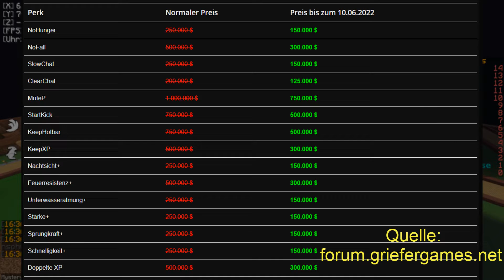Großer Merge und Perk Sale auf GrieferGames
In diesem GrieferGames Video stelle ich euch das große GrieferGames Merge und Perk Sale Update vor, das im GrieferGames Forum als News gepostet wurde. Schreibt gerne in die Kommentare, wie ihr das neue GrieferGames Update bzw. diese GrieferGames News findet. Viel Spaß beim Zuschauen! :)

00:00 Einleitung
00:22 Merge Sale
01:21 Plot Sale
01:47 Perk Sale
02:13 Was ist das beste Perk?
04:34 Outro